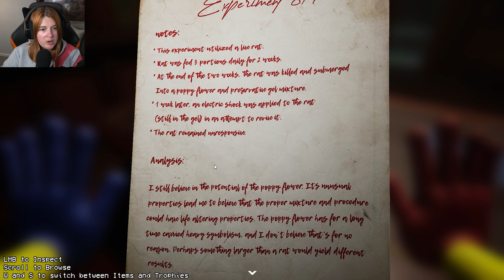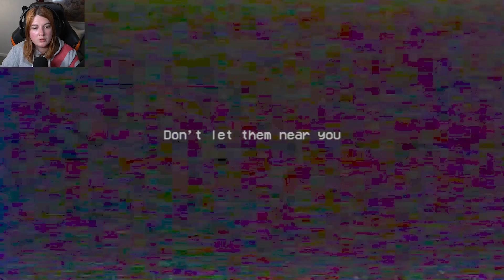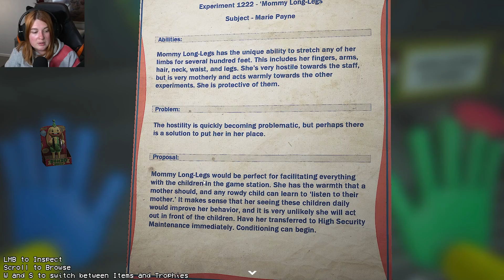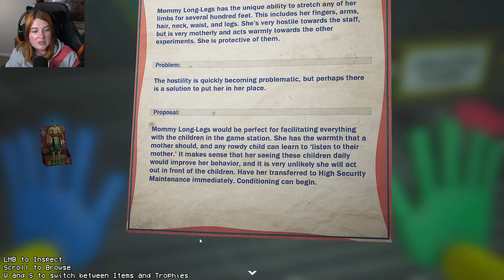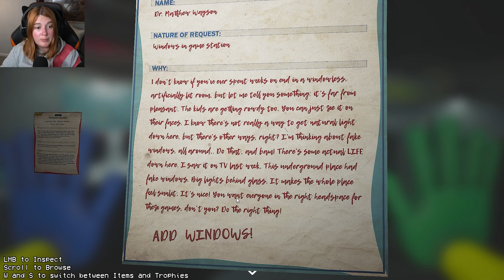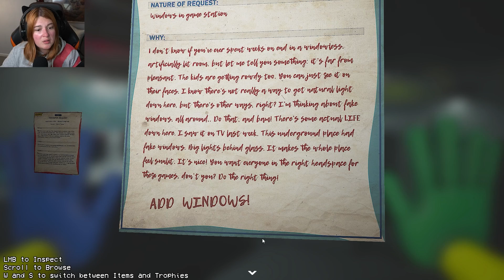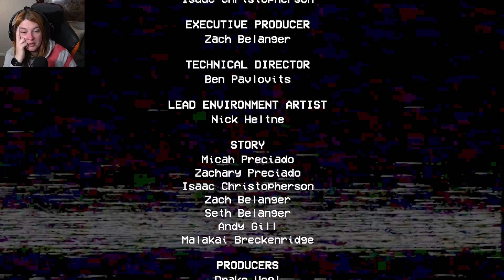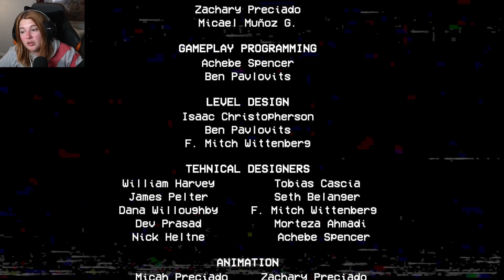I DON'T WANT TO PLAY YOUR GAMES! | Let's Play: Poppy Playtime Chapter 2 - Fly In A Web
Welcome back to the horrors of the Playtime Co. Toy Factory! This chapter, we're checking out the gaming station and running for our lives from the newest threat in the game: Mommy Long Legs.

No, I really don't want to play your games.

Outro animation created by Alice Holloway using After Effects.